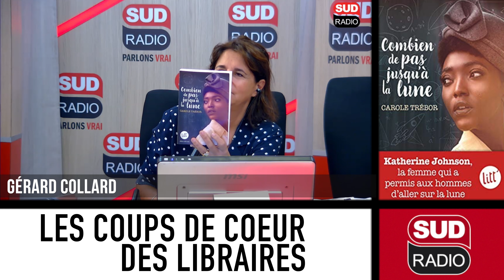[FANTAISIE] LA CHRONIQUE DE GERARD COLLARD - COMBIEN DE PAS JUSQU'A LA LUNE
Combien de pas jusqu'à la lune de Carole Trébor aux éditions Albin Michel